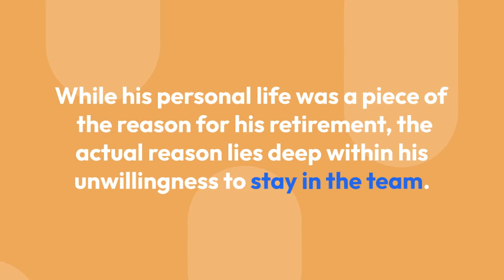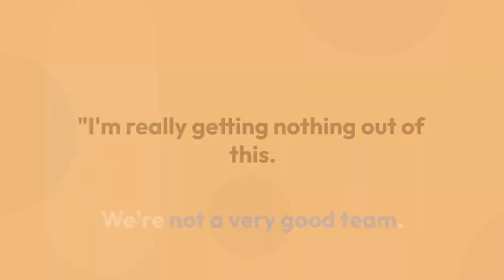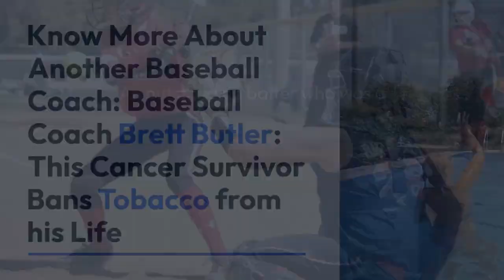Did Mike Schmidt Retire For His Family? The Actual Reason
Here and then, celebrities' personal relationships become trending headlines. Mostly, when their relationships end with heartbreak due to lack of time; however, it was not the same for the former professional baseball third baseman, Mike Schmidt, as he gladly chose his personal relationship over his hard-earned career.

While his personal life was a piece of the reason for his retirement, the actual reason lies deep within his unwillingness to stay in the team.

It was the year, 1989 and The Philadelphia Phillies were on a poor play against the San Francisco Giants. Schmidt, who was the third baseman along with his team were getting defeated during the match, and it was right then and there on the field when he thought,